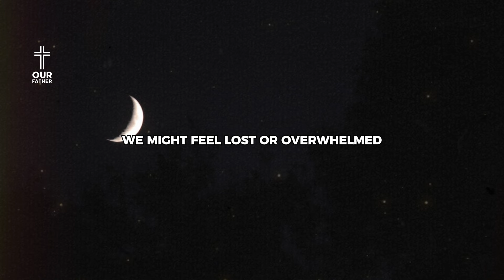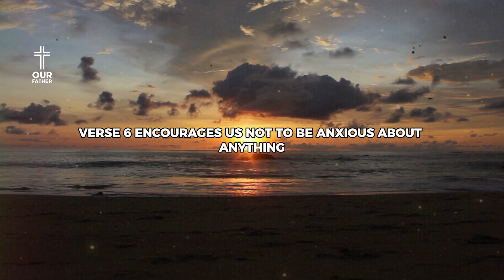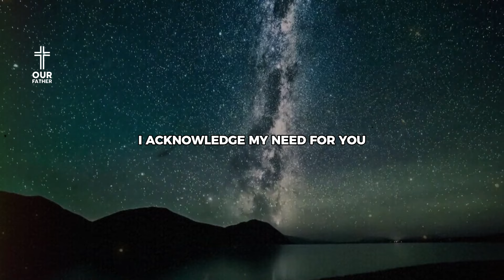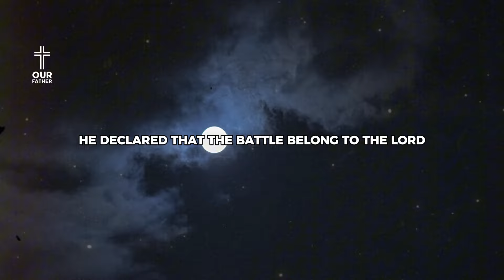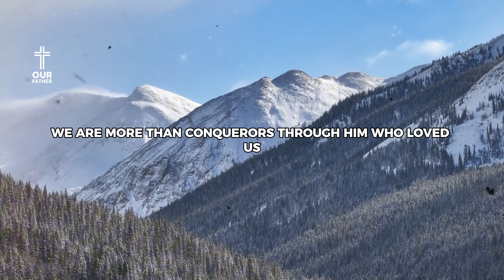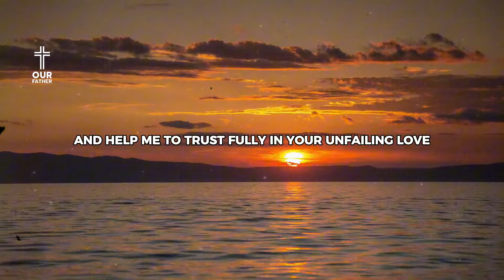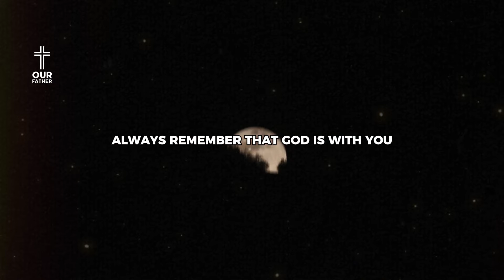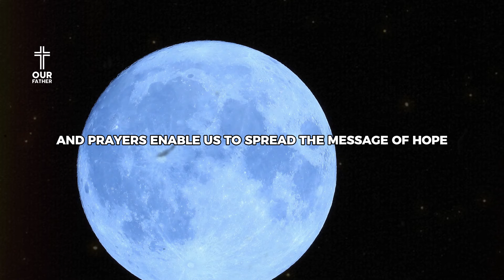Your Battle Begins With God's Victory, Removes Anxiety | Night Prayer and Sleep Protection